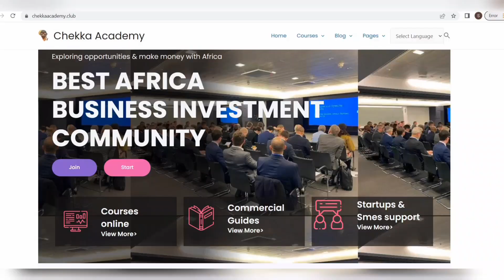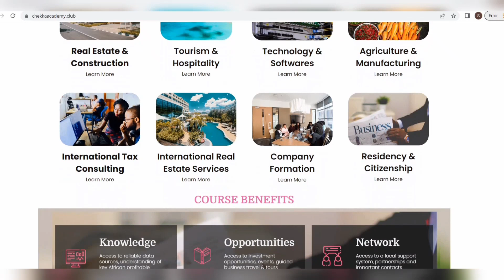Kwetu Tour In Tanzania Episode 4